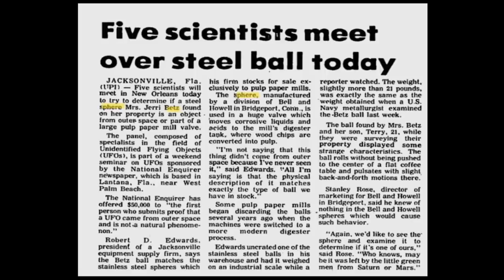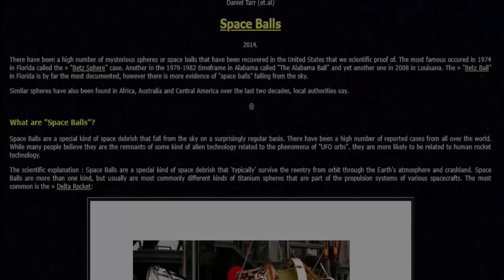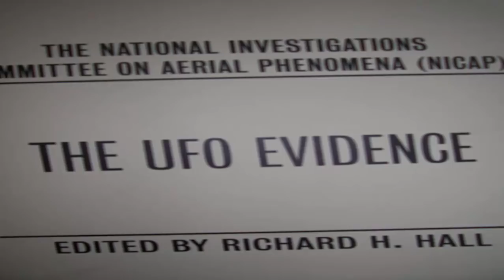Was The Betz Sphere Stolen By NASA?